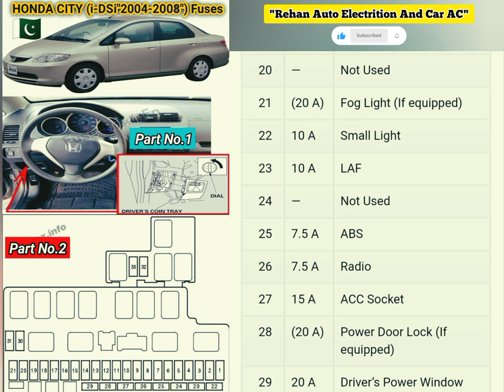Honda City Fuse Box Location and Diagrams (i-Dsi_2004-2008)hondacity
نوٹ،👇👇👇👇👇👇👇👇👇👇👇
میری یہ ویڈیو آپکی رہنمائی اور آسانی کیلئے ہیں ،اِس ویڈیو میں آپکو ایسی tips اور tricks بتاؤ گا،جِس سے آپکو کام کرنے میں مدد ملے گی ،ویڈیو آخر تک لازمی دیکھیں ،میرے YouTube چینل کو سبسکرائب لازمی کریں ۔اور اپنی قیمتی رائے کا اظہار comments box میں لازمی کرے تاکہ آپکے لیے اور Help Full ویڈیوز بناؤ ۔جزاک اللّٰہ پاکستان زندہ باد 🇵🇰

My Professional Skills To My Work..

1" ALBS * Anti Lock Break System.
2" EPS * Electric Power Steering.
3" ABS * Air Bag System.
4" TCM* Transmission Control Module
5" ECM* Engine Control Module .
6" CCS* Cruise Control System.
7" MMS* Multi Media System.
8" BCM* Body Control Module.
9" HBR* Hybrid Battery Repair.
10" CLS* Center Lock System.
11" AC Service.
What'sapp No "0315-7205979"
"Rehan Auto Electrition And Car AC"
Honda City Fuse
Honda City Fuse Box
Honda City Fuse Box Location
Honda City Fuse Box Location and Diagram
Honda City 2004 fuse
Honda City 2005 fuse
honda city 2006 fuse box location
Honda City interior lighting fuse
Honda city horn fuse location
 Honda jazz fuse
Honda jazz fuse box
Honda jazz fuse box location
Honda jazz fuse box location and Diagram
Honda Jazz 2004 fuse location
Honda jazz 2005 fuse location
fuse
location
box
diagram
fuses
2018 honda city pilot fuse box location
2018 honda city fuse box diagram
honda jazz fuses location
honda fuse box
honda
fuse diagram honda city
honda jazz 2005 fuses location
honda city diagram
fuses location honda jazz
fuse box
honda city blown fuse
honda city fuse
honda city k fuse kdr hoty hine
honda element fuse box
where to find the fuses on a honda jazz
honda jazz fuses
2010 honda fit relay location
diagrams
fuse box location and diagrams honda fit 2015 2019
honda city fuse box location fuse problem solution
honda city power windows fuses location
2010 honda fuses location and charts
fuse box location
1998 honda city flasher location